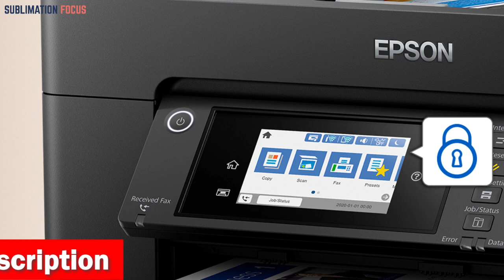Epson Workforce Pro WF-7840 Review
(Amazon)

Do you need the best budget printer for home needs that will provide high-quality prints and meet all your needs without breaking the bank? Look no further than the Epson Workforce Pro WF-7840. This all-in-one inkjet printer is designed for productivity and delivers high-speed, high-quality prints that are perfect for home or office use. One of the standout features of the WF-7840 is its 4.3" color touchscreen. This makes it easy to navigate and control the printer, as well as use the Epson Smart Panel App for enhanced connectivity and productivity from your mobile device. The wireless setup is also a breeze, allowing you to use your smartphone or mobile device with Bluetooth Low Energy (BLE) and built-in wireless, Wi-Fi Direct3, and Ethernet networking. The WF-7840 is designed for productivity with its 2 x 250-sheet input trays, 50-sheet rear tray, and 50 Sheets Automatic Document Feeder for quickly loading media. Also, the printer features automatic two-sided printing, saving you time and paper. With its wide-format printing capabilities of up to 13" x 19", the WF-7840 is perfect for printing large documents or posters. PrecisionCore Heat-Free Technology delivers high-speed prints, with 25 black/12 color ISO ppm and a fast first-page-out time. The WF-7840 also boasts accurate dot placement and DURA Brite Ultra instant-dry pigment inks for professional-quality prints. Overall, the Epson Workforce Pro WF-7840 is an excellent choice for anyone in need of a budget-friendly all-in-one printer that can handle all their printing needs. With its user-friendly interface, wireless connectivity, and wide-format printing capabilities, the WF-7840 is perfect for both home and office use. So why wait?
Best budget printer for home in 2023
2023 best budget printer
Best printer under $500
Epson's latest printer model in 2023
2023 cheap printer home printing needs
Best wireless color inkjet printer
Epson cheap printer
Epson is the best inkjet printer for home use
Best all-in-one printer for house
Best wide format budget printer for home
Best compact printer for home
Best printer for students in 2023
Best printer for printing high-quality prints
2023 best printer for homeschooling
Best printer for printing photos at home
Best printer for quick copying and scanning
Best wireless inkjet printer for home use
Best portable printer for home
Best low-maintenance printer in 2023
Low-cost printer for wide-format printing